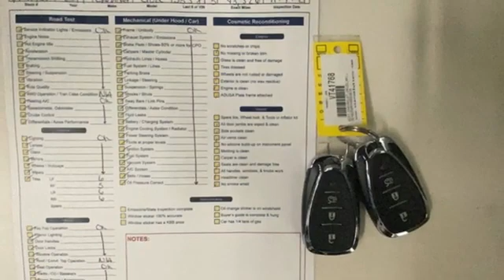2017 Chevrolet Cruze Rochester NY Victor, NY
Year: 2017
Make: Chevrolet
Model: Cruze
Trim: LT
Engine: 1.4L 4-Cylinder Turbo DOHC CVVT
Transmission: 6-Speed Manual
Color: White
Mileage: 43326
Stock #: VT41768
VIN: 3G1BD5SM3HS553815

Address:
6520 State Route 96